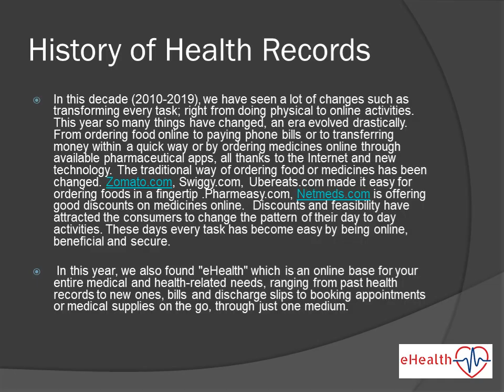EVOLUTION OF MAINTAINING HEALTH RECORDS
We are an health solutions online platform to keep safe all your medical related documents for example all the prescription, bills, laboratory reports, discharge summary, etc in one place.
Signup with us, upload all your medical documents for once with all the details, and access your medical records online and we will keep them in order and categorize it as per your requirement .